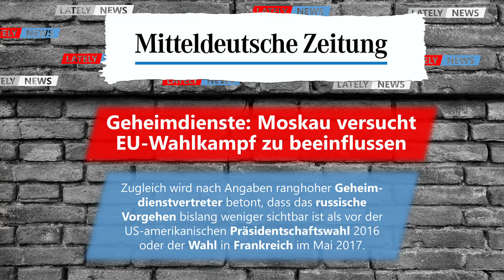Aktuelles aus Berlin, München, London & Brüssel | Die LATELY NEWS vom 12. Juli 2019 | SATIRE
Aktuelle Nachrichten aus Berlin, München, London & Brüssel und die aktuelle gelbe LATELY FAKE NEWS KARTE an das Fake News Medium der Woche. Und dafür heiraten wir sogar vielleicht!
➡ Kein Bock auf Beauty-Tipps?

BERLIN
London hat den Big Ben, Paris den Eifelturm und Berlin hatte bis vor kurzem den Alex und das Brandburger Tor. Allerdings mussten beide einem neuen Wahrzeichen Platz machen, nämlich dem berühmten Tetris-Fahrradweg in Zehlendorf.

Bis heute konnte nicht geklärt werden, warum dieser Fahrradweg überhaupt so eckig ist. Was allerdings geklärt wurde, ist, dass der Tetris-Fahrradweg, etwas überraschend, nun nicht mehr genutzt werden darf. Denn ein Gutachten der Bezirksverwaltung hat ergeben, dass eine generelle Nutzung des Fahrradweges aus Sicht der Polizei und der Straßenverkehrsbehörde nicht zulässig ist.

Denn ein Gutachten der Bezirksverwaltung hat ergeben, dass eine generelle Nutzung des Fahrradweges aus Sicht der Polizei und der Straßenverkehrsbehörde nicht zulässig ist.

Dies verkündete Bezirksstadträtin Maren Schellenberg von den Grünen.

„Oh, jetzt hatte ich mir extra ein Fahrrad gekauft“, ruft die Schlange aus dem Nokia-Handyspiel „Snake“ traurig.

MÜNCHEN
Nachdem schon andere Web-Mail-Dienste, wie zum Beispiel Yahoo, Opfer von Hackern wurden, hat es nun, laut einem Bericht von TechCrunch, den Hotmail-Dienst von Microsoft erwischt. Microsoft selber bestätigte den Angriff gegenüber TechCrunch. Konnte sich allerdings noch nicht dazu äußern, wie viele Kunden betroffen sind.

Gewiss ist einzig, dass die Hacker nicht auf die Inhalte der Mails zugreifen konnten, sondern nur die E-Mail-Adressen, die Überschriften von Mails und die Ordner-Namen einsehen konnten.

Microsoft empfiehlt nun allen Hotmail-Kunden sicherheitshalber das Passwort zu wechseln und warnt zudem vor Phishing-Attacken auf Basis der erbeuteten E-Mail-Adressen. Daher schickte Microsoft eine Warn- und Informations-Email an alle Hotmail-Kunden.

„Danke für die Info“, antwortete auch gleich Tante Erna, die die Einzige ist, die 2019 noch eine aktive Hotmail-Adresse besitzt. Und die Hacker ärgern sich, dass sie zwar die Überschriften der Mails von Tante Erna lesen konnten, aber ihr geheimes Rezept für ihren preisgekrönten Rhabarber-Kuchen sicher bleibt.

Wobei, eigentlich waren es gar keine Hacker, sondern Tante Ernas Erzfeindin, Rudlinde Sloboda, die seit 35 Jahren bei den Bayrischen Rhabarber-Kuchen-Meisterschaften immer gegen Tante Erna verlor.

LONDON
Auch noch Wochen nach dem 31. März, an dem in Großbritannien der Muttertag gefeiert wird, thronen weiterhin in London fünf aufblasbare Riesen-Brüste auf den Dächern der britischen Hauptstadt. Sie wurden als Kunstinstallation im März aufgestellt, um, zusammen mit dem Hashtag „freethefeed“, Akzeptanz für öffentlich stillende Müttern zu fordern.

Jedoch hat sich nun London dazu entschieden, diese Kunstinstallation auch noch bis heute auf den Dächern stehen zu lassen. Allerdings nicht um weiterhin auf “freethefeed“ hinzuweisen. Sondern, aufgrund der Tatsache, dass Donald Trump zuletzt mehrfach die britische Regierung vor einem möglichen Angriff entweder durch Godzilla oder King Kong warnte.

Es war dabei nicht klar, ob Donald Trump nur ein Poster für den kommenden Film „Godzilla vs King Kong" gesehen hat, oder ob die Gefahr real ist.

Um aber auf Nummer sicher zu gehen, behält London sicherheitshalber die aufblasbaren Brüste, um damit notfalls Godzilla oder King Kong länger ablenken zu können.